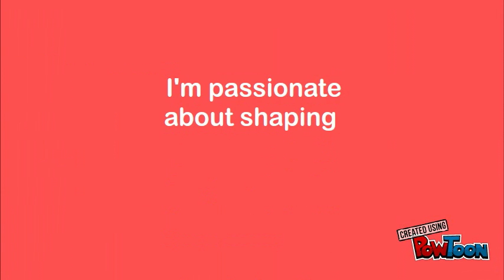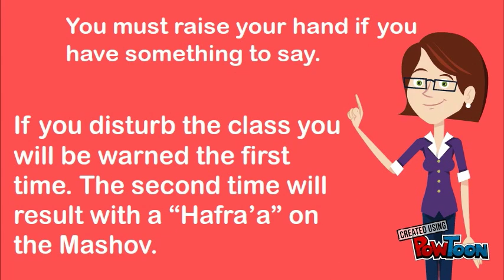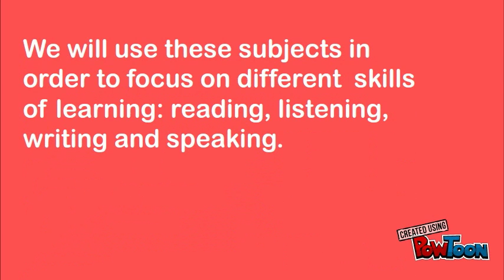9th grade stream b first day rivi